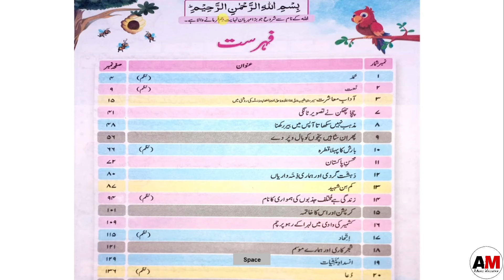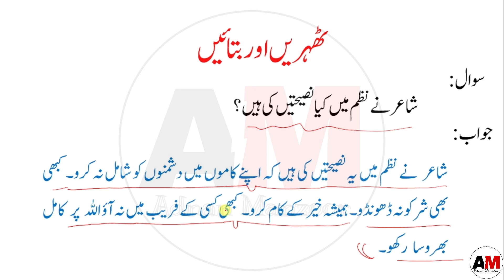New Book Urdu Class 7th | Lesson 17 | Sochy Aur Batay | SNC-2024 | Punjab Text Book | Grade Seven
Book: Urdu
Class: 7th
Relevant Searches :
7th class urdu book
Urdu new book class 7 lesson 17 mashak
Class 7 urdu new book unit 17 book work
New Book 7th Class chapter 17 exercise
Urdu Class 7th unit 17 answer questions
Urdu new book class 7th unit 17 complete
Class 7th urdu lesson no 17 words meanings
Urdu Class 7 Lesson 17 SNC 2024
New book Urdu Class 7 chapter 17 bookwork
Class 7th urdu punjab text Book Lesson 17  : ‏ Ethad
7th class urdu book chapter 17
Class 7 Urdu lesson 17 book work
Class 7 Urdu lesson 17 question and answer
Class 7 urdu book lesson 17 exercise
7th class urdu book chapter 17 Answer questions
Class 7th urdu punjab text New Book Lesson 17 : Ithad
7th class urdu new book chapter 17 exercise
urdu class 7 ch 17 mashak
urdu class 7 lesson 17 book work
urdu class 7 chapter 17 book work
 Sochy aur batay
thery aur batay
سو چیں اور بتائیں
ٹھہرئیں اور بتائیں
ہفتم اردو
خلاصہ
اتحاد
زندگی ہے مختلیف جزبوں کی ہمواری کا نام
تشریح
مرکزی خیال